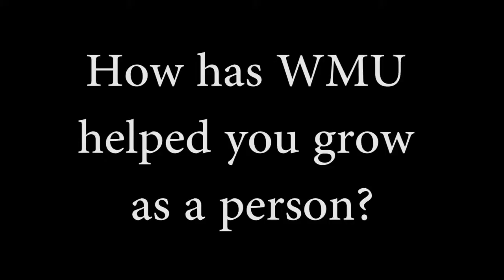Johnson Simon for WMU Homecoming King 2013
Johnson Simon is 3rd Year Junior, majoring in Painting. Simon was nominated by Campus Apartments Making Progress (CAMP) for homecoming King. He has also been involved in Young Black Male Support Network (2012 -- present); Orientation Student Leader (2012 & 2013); Campus Apartments Making Progress (2013-present); Modern Painter's Society (2013-present); Student Campus Accessibility Committee Representative ( 2012-present).